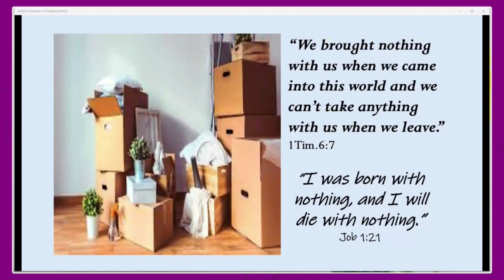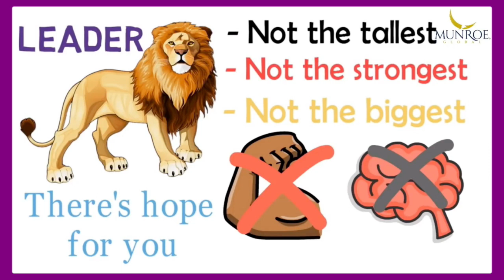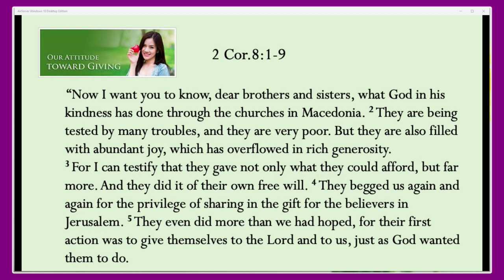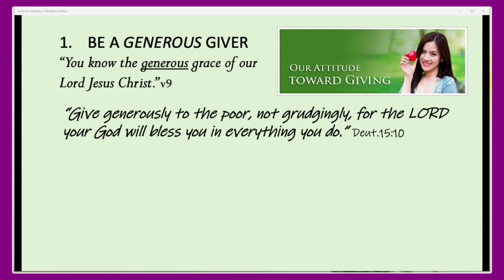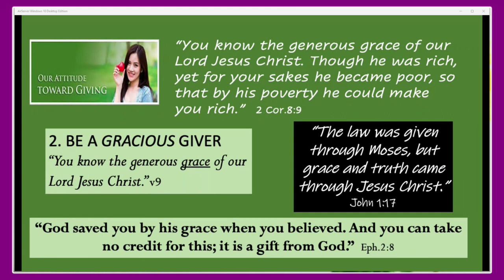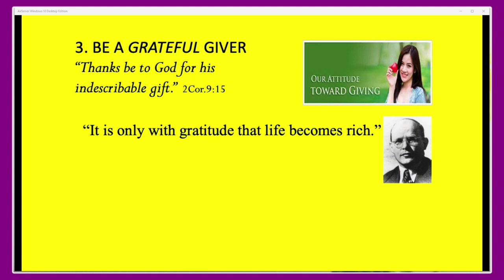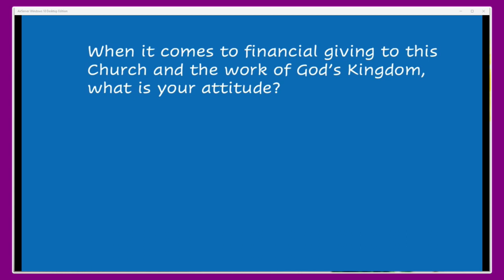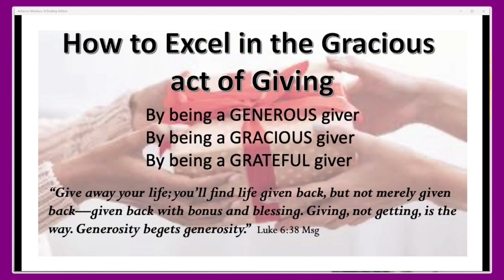How to Excel in the Gracious act of Giving // Paul Finn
On Sunday 17th March 2024, Paul Finn shared a message regarding giving.